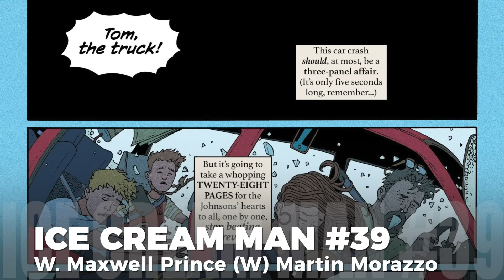DC Comics Somehow Got Even Worse! & Comic Recommendations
DC Comics haven't been hot in about 5 years. Low quality creators and stories will do that. But somehow they got even worse over the last few months. DC Comics are publishing half as many comics as before but the quality still sucks. Wes and Drew describe just how bad DC Comics are recently and recommend the comics you want to read. Thankfully indie comics deliver several great reads including; Redcoat, Uncanny Valley, TMNT and Ice Cream Man. But the real standout book this week is Marvel Comics Doom #1. DC Comics somehow got even worse and comic book recommendations.

Chapters
0:00 Intro
0:12 What Are DC Comics Doing?
4:24 Redcoat #2
5:40 TMNT: Untold Destiny of the Foot Clan #3
7:06 Uncanny Valley #2
8:59 Ice Cream Man #39
11:05 Doom #1
13:49 Green Lantern #11